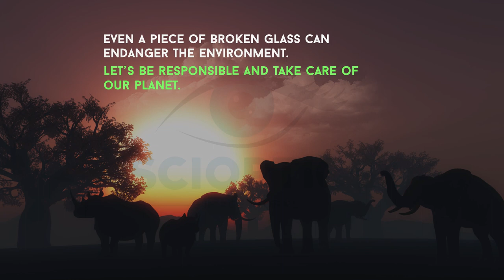Kindness - animated short film | Elephant & Wood Cutter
The story is about a kind-hearted wood cutter who saves life of a wild elephant. How the elephant changed with the action of woodcutter is admirable. This story also contains a message to keep wild life clean.